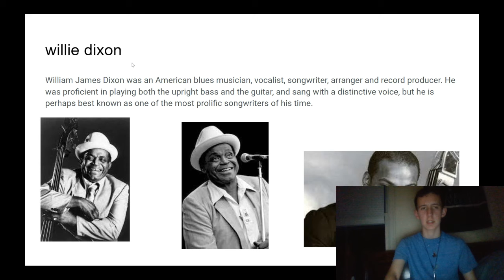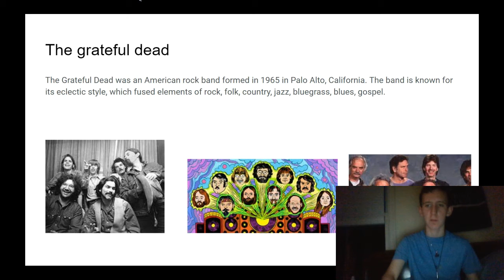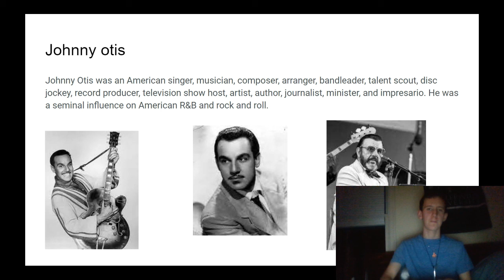rock of hall of fame 1994